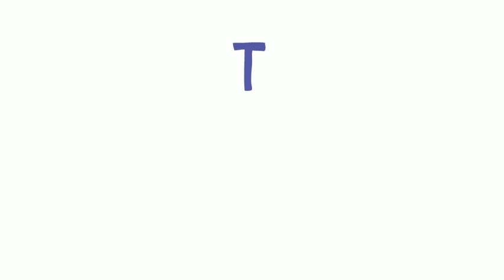microcytic anaemia mnemonic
microcytic anaemia causes